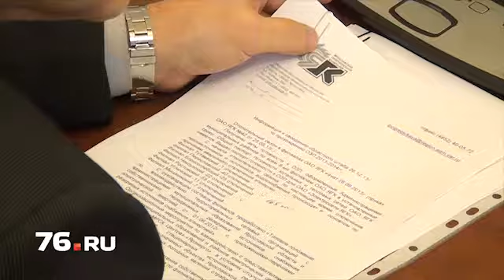Проверка холодом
Несмотря на то что до Нового года осталось всего несколько дней, ряд районов области до сих пор не имеет паспортов готовности к отопительному сезону.